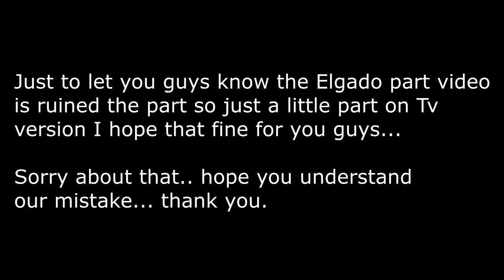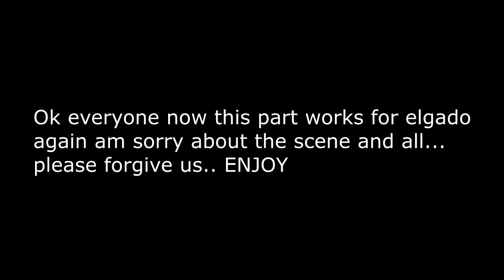ABM: Sonic Lost World (Sonic Gangs) Frozen Factory Walkthrough 4 HD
Part 4 of Sonic Lost World Sonic Gangs Commentary